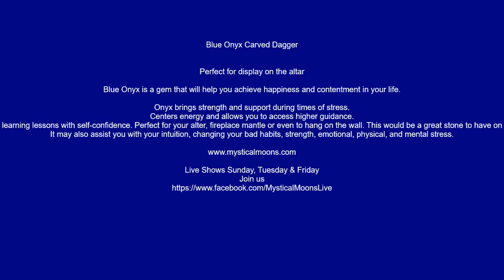Blue Onyx Carved Dagger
Perfect for display on the altar

Help you achieve happiness and contentment in your life.
Onyx brings strength and support during times of stress.
Centers energy and allows you to access higher guidance.
Promotes vigor and stamina, and can aid in learning lessons with self-confidence. Perfect for your alter, fireplace mantle, or even to hang on the wall. This would be a great stone to have on your desk at the office or place of business.

It may also assist you with your intuition, changing your bad habits, strength, emotional, physical, and mental stress.